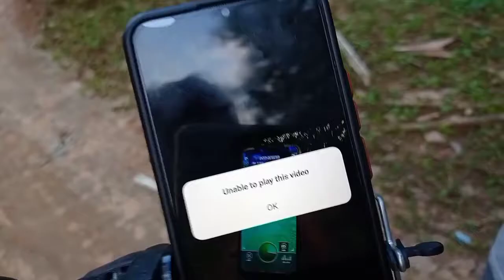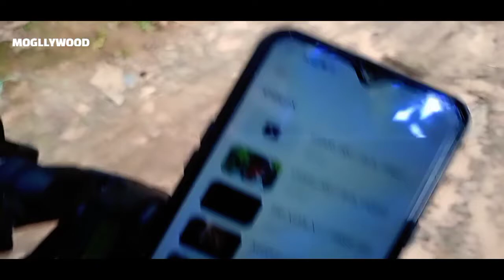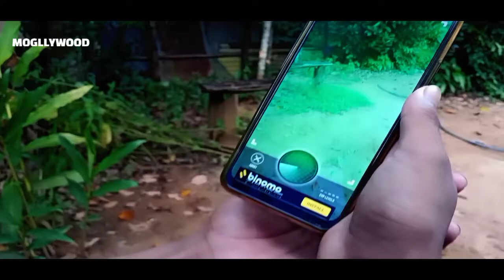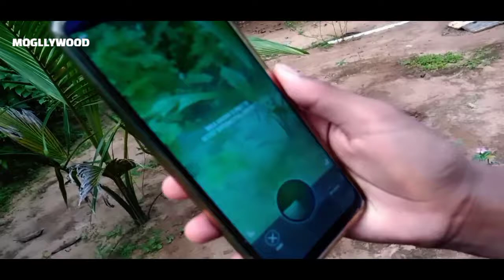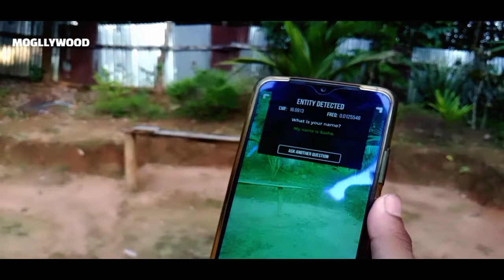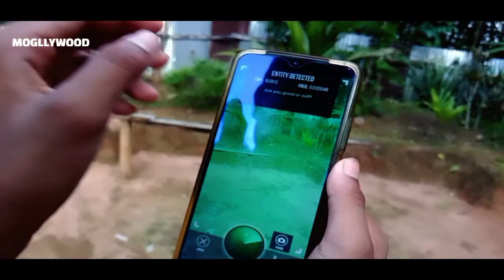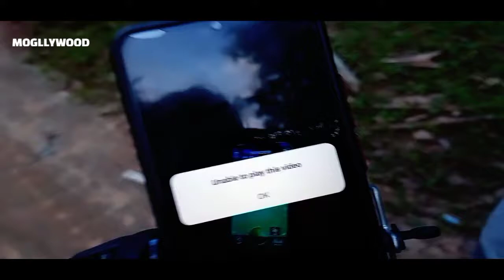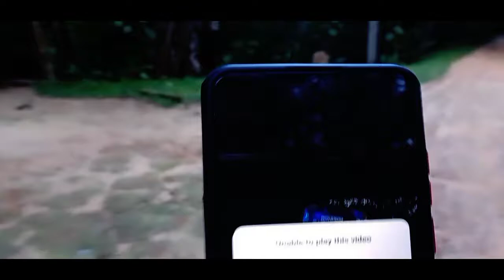Ghost detector app review // real or fake with proof//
mogllywood

materiel used in video goes to respected owner

SHOW LESS

AllFrom your searchAndroidRelatedRecently uploadedWatched